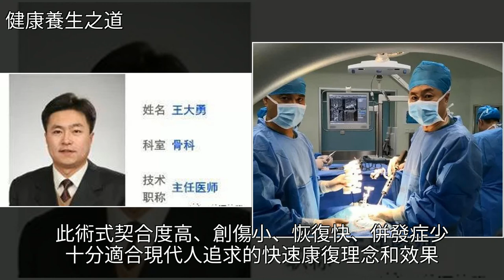3D打印+導航，打造骨科“私人訂製”新技術，[健康養生之道]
3D打印+導航 打造骨科“私人訂製”新技術 [健康養生之道]3D打印,骨科,骨折,王大勇,醫界新聞3D打印+導航 打造骨科“私人訂製”新技術 [健康養生之道]3D打印 骨科 骨折 王大勇 醫界新聞